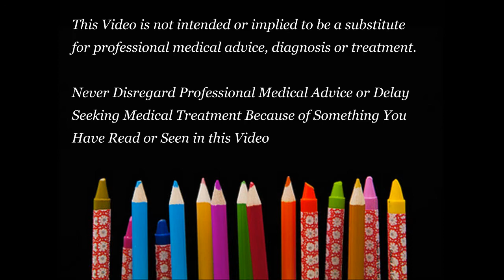Pets as a companion for only child ?